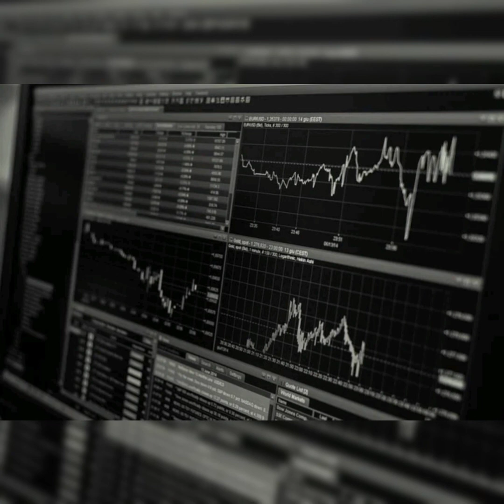Download Free Audio Liberary Music, URL-Melt,Dance Free Music&Sound hub